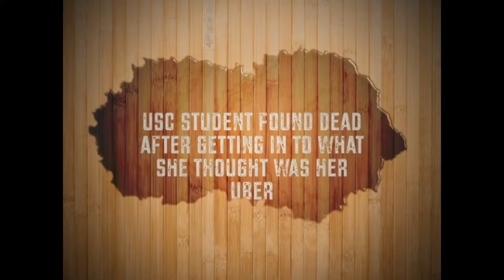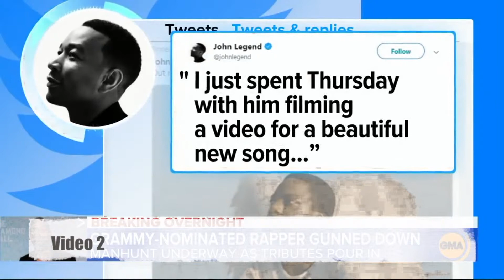News Smash up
Bad and sad news stories edition.